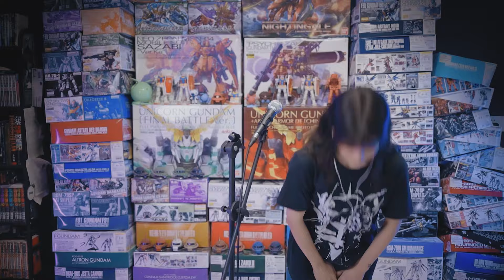Gundam SEED --- Akatsuki No Kuruma --- 暁の車 --- YUUKA (Cover by: Hitomi)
Akatsuki No Kuruma FictionJunction Yuuka